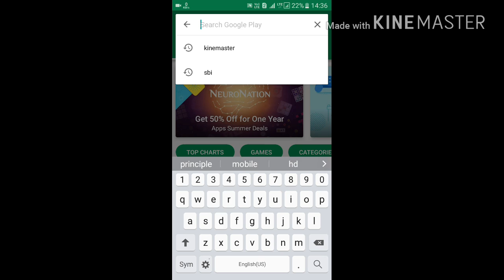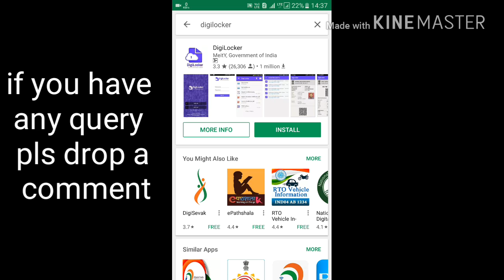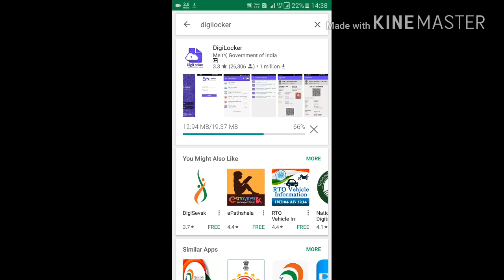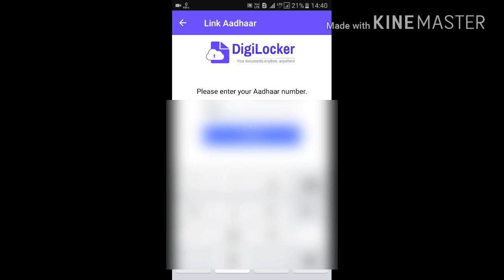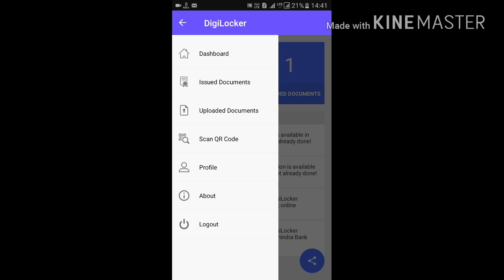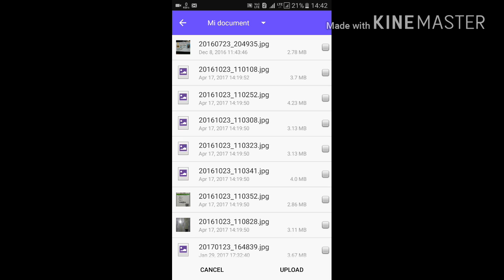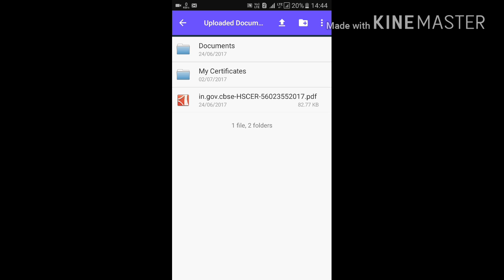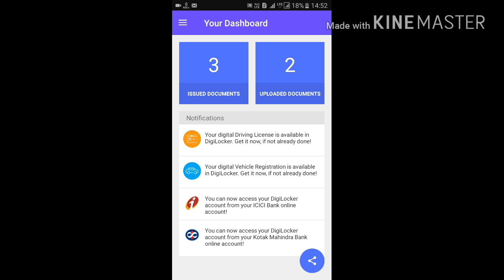Store All gov. Document In DIGI Locker?how to store documents in digi locker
hey guys in this video i am going to tell you how to use digilocker
digilocker service is officialy organised by our government of india in this locker we can put our all important document safe without any tension and now there is no need to carry any original papers

ministry of transport has also tie up with this so we can put our digital driving license and RC of vehicle in this locker now no need to carry original driving license and registration certificate{RC}

aap is digilocker main apne sare documents rakh skte ha bina kisi dikkat ke or ab apko apne original documents bhi carry krne ki jrurat nhi ha or to or ab sabhi government offices main iski facility ha or ane walw kuch samay main ye sabhi offices ma ho jayegi
to main apko yhi shikaunga is video main ki aap kis tarah sa ise use krenge or kese apne document ismain store krenge

about channel
hey guys do you wants to take all knowledge about cyber world and wants each and every knowledge of android, laptops ,computers, etc and in this you will find,,, your all needs and all( your how to. videos) all your needs will fulfill at here
 soo guys keep supporting me and i will support you as per your needs

x x x x x x

other keywords
how to use digilocker application to store documents in your smartphone